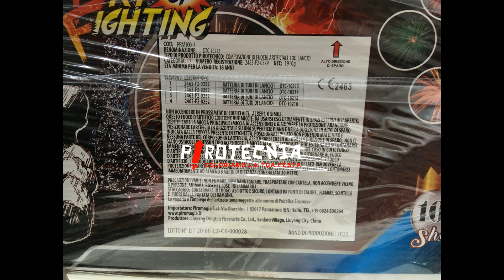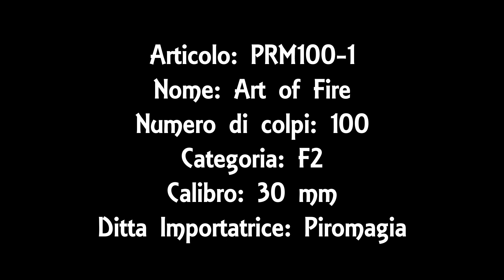Art of Fire - PRM100-1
Articolo: PRM100-1
Nome: Art of Fire
Ditta Importatrice: Piromagia
Calibro: 30 mm
Numero di colpi: 100
Categoria: F2